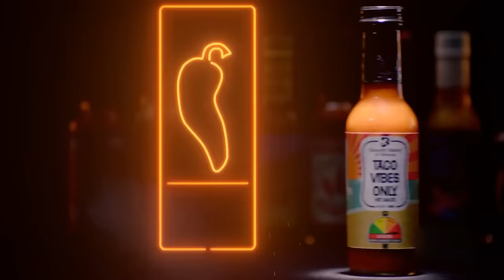Will Neff Shares a Bit Too Much While Eating Incredibly Spicy Wings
Today we invited Will Neff for a hot spicy wings challenge!

(not Tuesdays)

78630 Cedar Park
Texas, USA